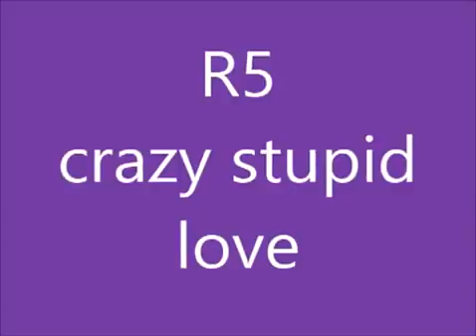Crezy stupid love Ross lynch